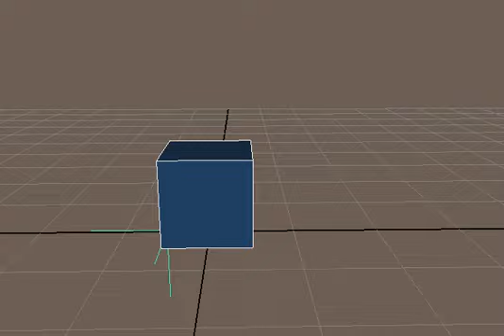Maya Animatable Pivot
This is my latest experiment in finding a very flexible and easy to use solution to make animatable pivot in Maya.